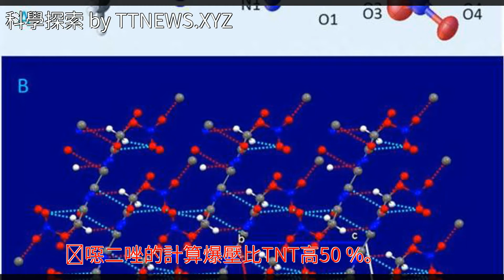TNT可能在工作116年後就要退休了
TNT可能在工作116年後就要退休了TNT可能在工作116年後就要退休了化學 環境保護 拉莫斯 科學